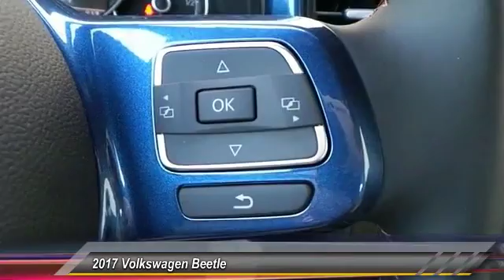2017 Volkswagen Beetle Amarillo Texas MQ8938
2017 Volkswagen Beetle 1.8T Classic Auto

Street Volkswagen
8707 Pilgrim Drive

NOTITLE